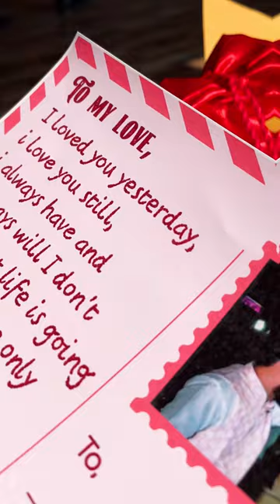Customer's Order Packaging Video | 7-in-One Valentine's Week Hamper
Found the ‘Perfect’ man, jisko dekh ke you are forgetting sari duniya? Then what’s the wait, propose your heart to him with a ‘7-in-One Valentine’s Day Gift Box' and tell him ‘Boy, You are my love at every sight’. A gift hamper that’s got everything to charm him and surprise him. Shop it, Gift it!